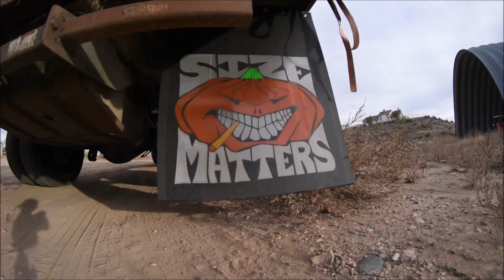One of a Kind Plate Roller Build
Its time to roll some plate! In this video I build and test a plate roller with a capacity of 14ga steel 4 feet wide as well as cone rolling capabilities.